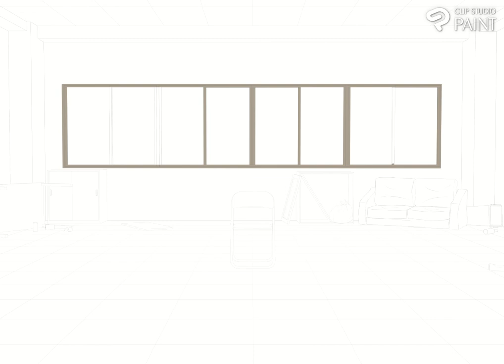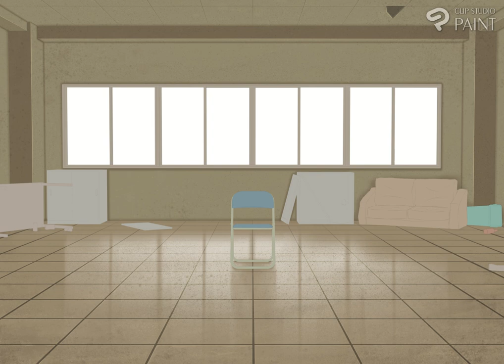【CLIP STUDIO PAINT】空きビル背景 illustration タイムラプス動画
イラストACにて、無料ダウンロード配信中です。

ダウンロードは、こちらから

歩夢